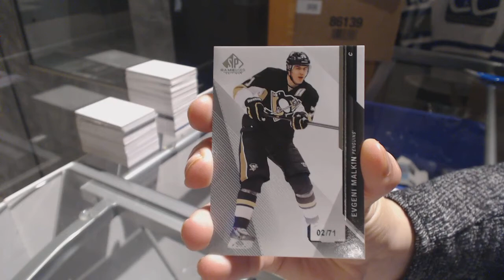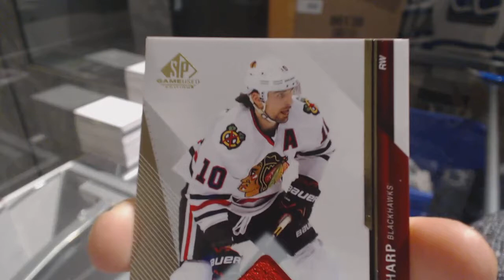VPT1981's 14-15 SP Game Used Hockey FREE Box Break